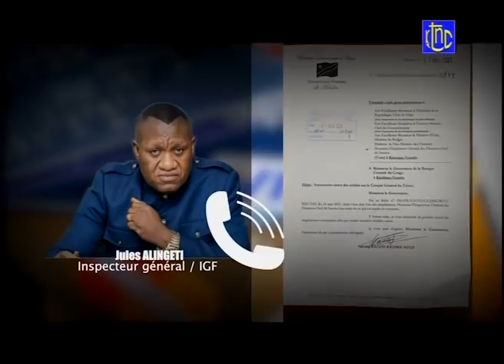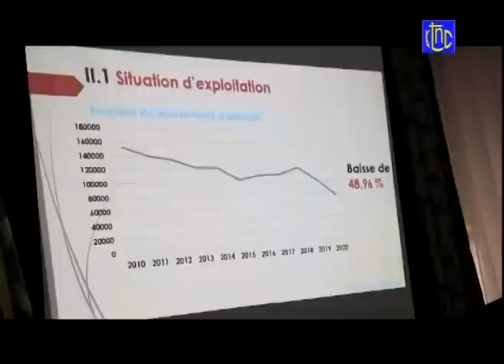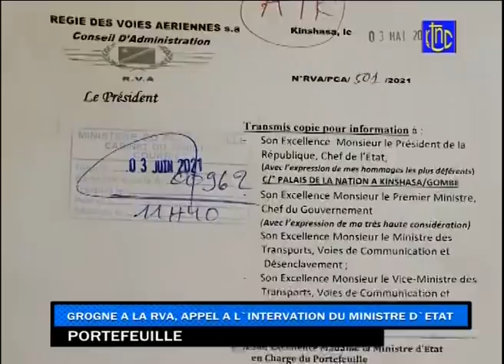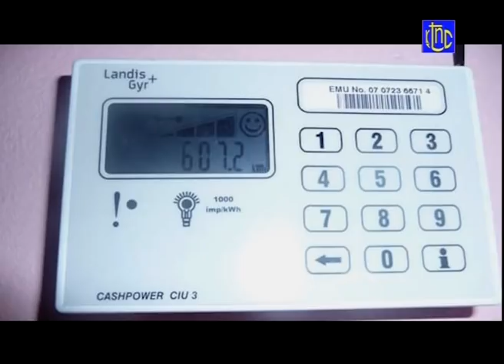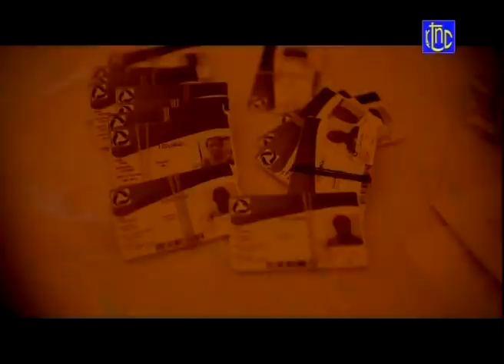🔴 URGENT : IGF JULES ALINGETI DEMASQUE LES DETENTEURS DES CARTES VISA LIEES AU TRESOR PUBLIC